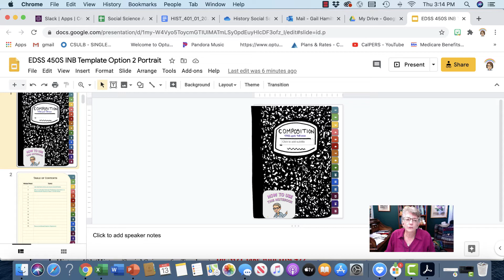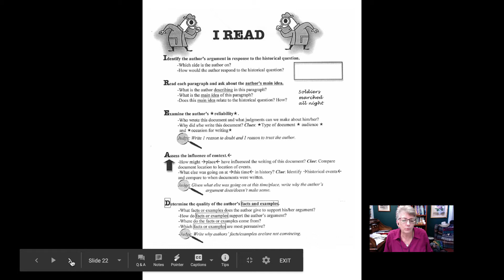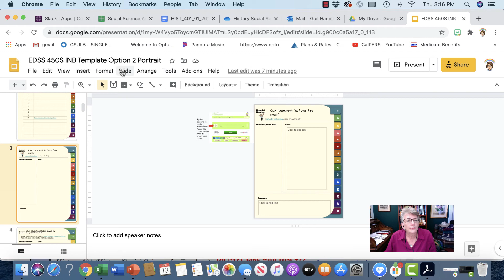Notebook intro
Explaination of the digital notebook setup for EDSS 450S